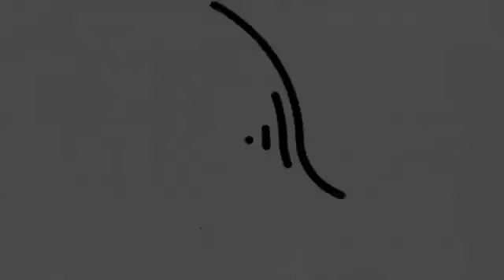Future Islands Uncovering Their New Album As Long As You Are | Interview | The Record Club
Sam Herring of Future Islands joined us on The Record Club in October of 2020 to talk about composing and completing their brand-new album As Long As You Are in the midst of lockdown - and whilst also in different countries!

The Record Club takes place every other Wednesday at 6.30pm (UK time but you can join us globally) on Facebook Live. In association with Bowers & Wilkins.

Order. Listen. Watch.